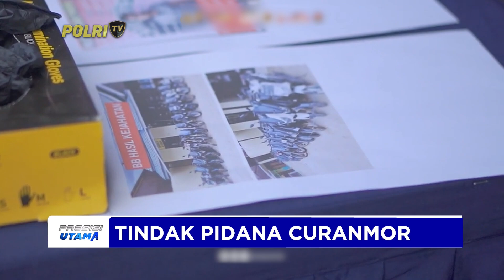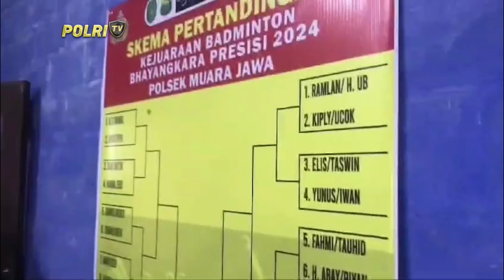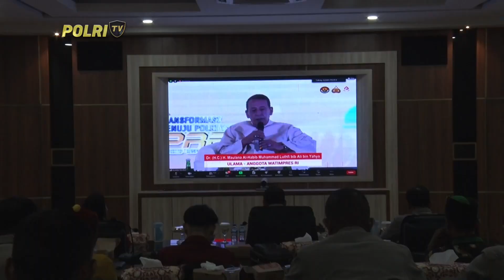PRESISI UTAMA 11/06/2024 (5/5)